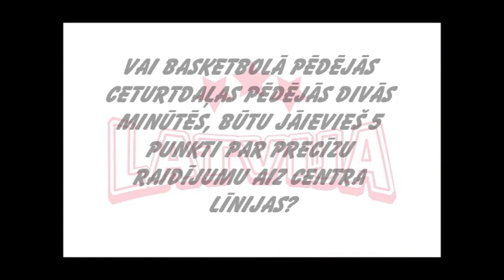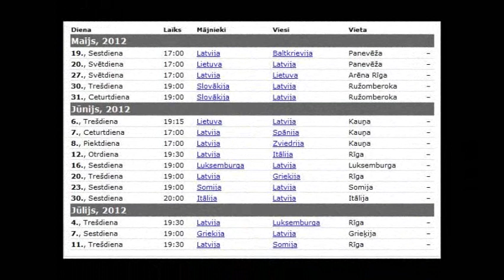Kristīne Vītola: "Visilgāk čammājas kapteine - Liene Jansone"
Latvijas sieviešu valstsvienības kandidātes gatavojas Eiropas čempionāta kvalifikācijas turnīram. No 12.jūnija līdz 11.jūlijam Latvijas komanda ar Itālijas, Grieķijas, Somijas un Luksemburgas vienībām cīnīsies par divām ceļazīmēm uz Franciju, kur 2013.gada jūnijā risināsies cīņa par medaļām. Ar video sižetu palīdzību iepazīsim komandas jaunās sejas. Šoreiz uzmanības centrā: Kristīne Vītola. Iepriekšējie video